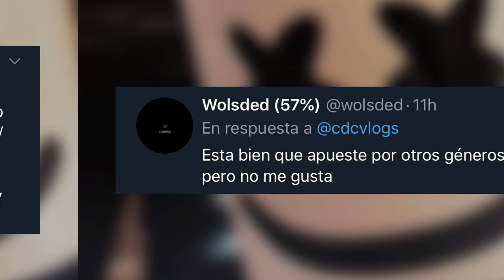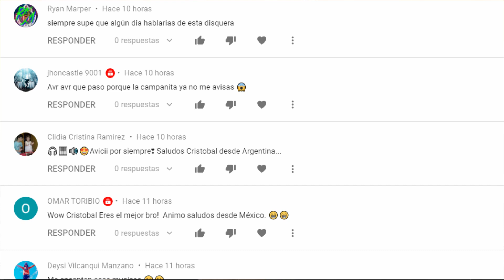CRITICA DE MARSHMELLO "BAGGIN´" CON 42 DUGG - (TERRIBLE)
🎶 Obtengan un descuento en su primera membresía de Distrokid con este

🎶 Unete a Splice con mi link y recibe samples de calidad para tus canciones

⚡Disciplina Musical⚡

Bustre feat. Myth - You And Me